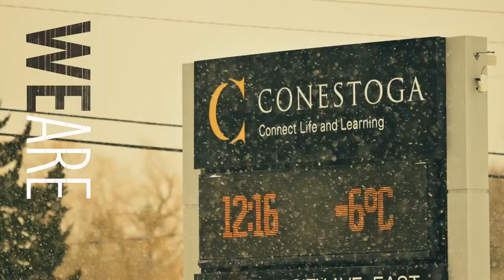Creative City Summit: 2022 Waterloo, ON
ALL IN: NEW PATHWAYS FOR MOVING FORWARD

Join us in Waterloo, ON for the return of the Creative City Summit! October 4-6, 2022
Exciting programming including study tours around Waterloo, Kitchener, Cambridge, and the Region, peer-to-peer presentations, group brainstorms, panels, keynotes, receptions, and good, get-together fun.

Canada's cultural policy professionals, sector leadership, and creatives are going to want to be part of this monumental return of the Summit.

Registration opens March 21 for CCNC Municipal Members.
All-Access Early Bird opens April 4.
Regular registration and Virtual Delegate Passes will begin May 17.

Video Credits
Video Production: Liam Good
Artwork by: Tracey-Mae Chambers, Aoe Girard, Alanah Jewell, Monica Pamanick, Christie Shen, Natasha Rose, and Steph Boutari.
Special thanks to Canadian Clay and Glass Gallery, University of Waterloo Art Gallery,  the Fine Arts Department at the University of Waterloo, Button Factory Arts, Ghost Light Café,  Taco Farm, Orange Monkey Music, and For All Ice Cream for sharing the spaces with us.